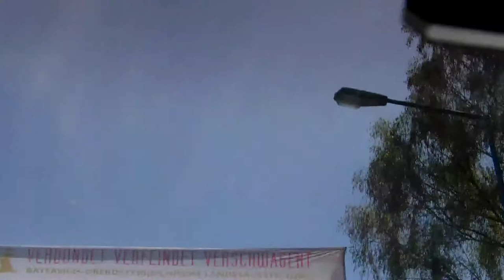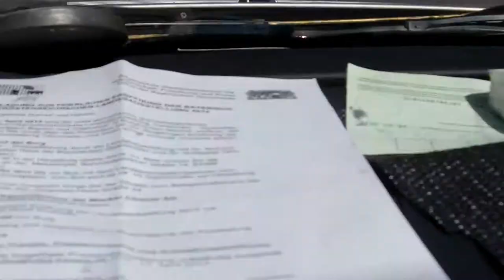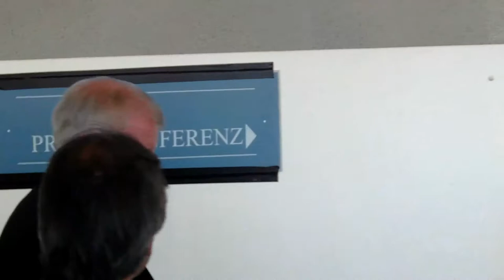Ministerpräsident Seehofer eröffnet Landesausstellung 2012 in Burghausen der Film 1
Ministerpräsident Seehofer eröffnet Landesausstellung 2012 in Burghausen